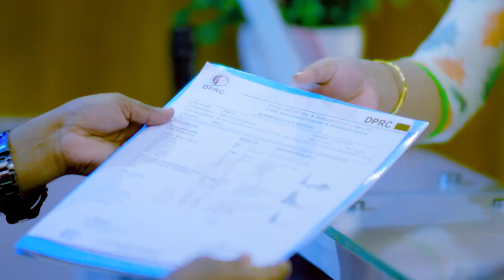পিএলআইডি রোগী রিহেব-ফিজিও চিকিৎসায় সুস্থ | PLID, Slip Disk, Disk Prolapse Treatment